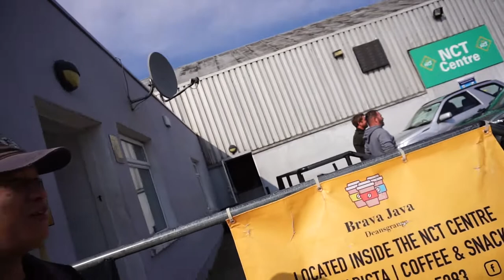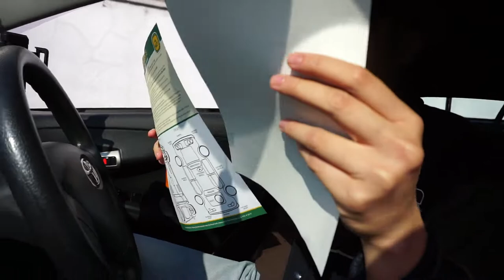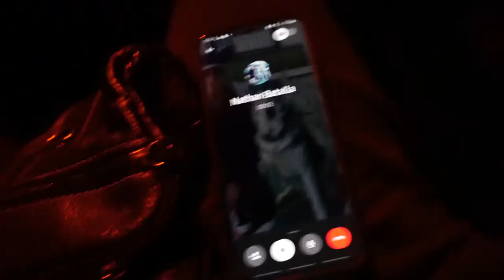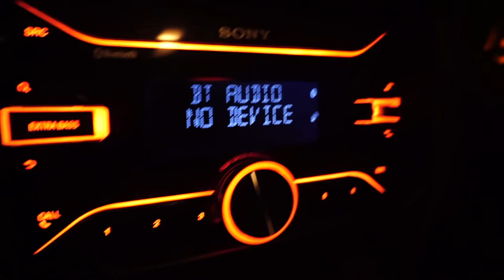LEX VLOG - BACK AT IT AGAIN WITH THE FERRARI (NCT PART 2)